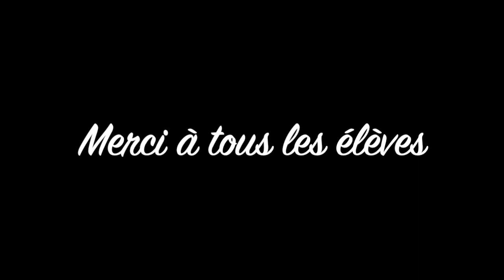Spectacle Danse 2019 Jacopit La Coursive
Spectacle Ecole de danse Jacopit 2019
La Coursive La Rochelle